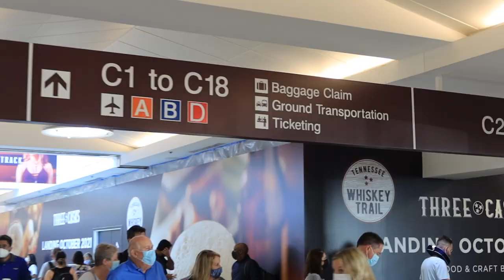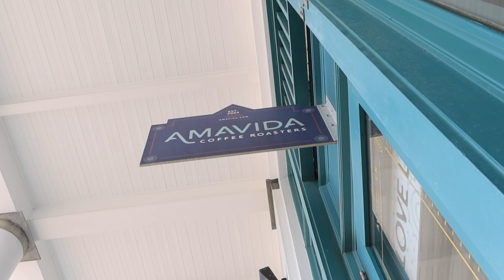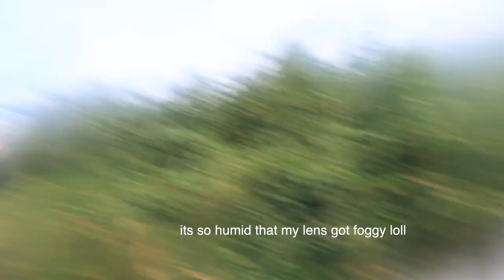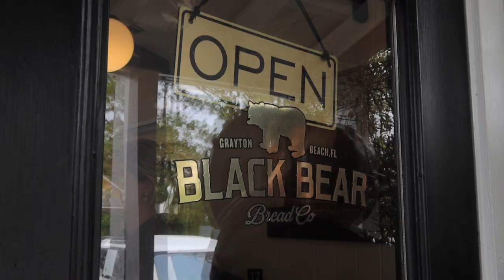FIRST MARRIED BEACH VACATION TO FLORIDA 2021 / Showing Him Around Seaside, FL (travel vlog)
First Married Beach Vacation to Florida / Showing him around Seaside, FL (travel vlog)

It’s been 10 long months since we’ve been on a plane, and having gone to the beach has been wayyy overdue! We were so happy to get out of town and relax and explore one of my favorite beaches ever: Seaside, Florida aka “30A”… Here’s our travel diary walking around Seaside Square, riding bikes, coffee runs in the golf cart and more:) Hope you enjoy!